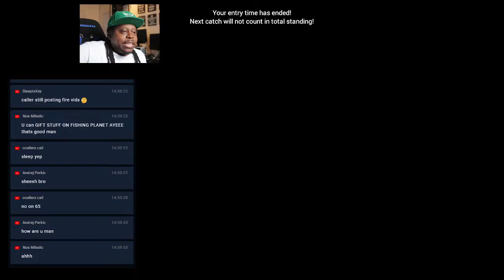FISHING PLANET - WEDNESDAY CHILL STREAM - EMERALD LAKE - COMPETITION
Fishing Planet isn’t just another game about fishing. Stunning eye-candy
 graphics, superb hydro and aerodynamics, realistic tackle behavior and
damage based on actual simulation physics and, most importantly, fish
with artificial intelligence for completely lifelike behavior make this a
 true-to-life fishing simulator that can help you improve your actual
angling skills!

The combination of unique graphics, realistic game physics and
sophisticated AI will bring the realistic world of fishing directly to
your screen!

Key features:
110+ species of fish, each with its unique behavior and AI.
17 scenic waterways with multiple locations, various climatic
Thousands of tackle combinations with unique physical and hydrodynamic
properties.
Superb dynamic water graphics with ripples and surface that changes
depending on wind, current and depth.
Weather – day/night alternation, change of seasons, different weather
conditions (rain, fog, bright sunshine)
Multiplayer capacity – online tournaments with personal and team scores,
 system of achievements, leader boards and top-player lists.

What makes us different:

Complex AI system for fish behavior that correlates with seasonal and
climatic change, time of day, speed of water current, bottom contour and
 type (color and structure), water and air temperature, wind, etc.
Biting/striking reactions for each fish species are completely realistic
 and natural as well as specifics of lure attacks.

Photorealistic graphics – using latest high-end tools for ultimate
photo-realism: photogrammetry, all waterways are based on real location.

Unique system of game physics and realistic tackle damage – rods, lines
and reels break according to their actual individual characteristics.

Dynamic water graphics – splashes, waves and ripples on the water create
 a fully realistic fishing atmosphere.

Weather – change of conditions depending on location, season and time of
 day. Possibility of sudden rain or sunshine breaking through the
clouds.

Charles MAcro, UCANTCEEME, fishing planet,lone star lake,fishing planet
texas guide,fishing,fishing planet guide,fishing planet catfish,fishing
planet,gameplay,texas,planet,bass,
gameplay,gaming,catfish,star,lone,lake,spotted
bass,game,walkthrough,catch,tutorial,fun,steam,channel cat,fishing
planet gameplay,fishing planet biggest fish,fishing planet alligator
gar,fishing planet how to catch,fishing planet gar,fishing planet
louisiana,how to catch, FIRST LOOK